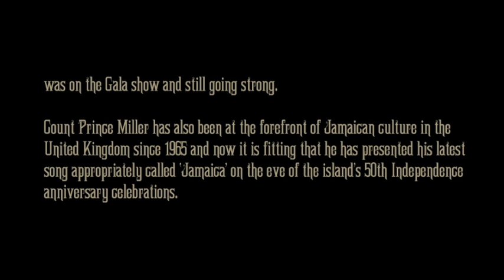Count Prince Miller sings 'Jamaica' (celebrating 50 years of Independence)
Brand new Count Prince Miller entitled JAMAICA

Count Prince Miller sings 'Jamaica'

Legendary entertainer, Count Prince Miller, has been in the music business for over 50 years. He was also one of the many artistes, alongside Byron Lee and The Dragonaires, who appeared on the Gala Independence Show at the National Stadium in Kingston as Jamaica celebrated becoming an Independent nation from Britain in August 1962. Today he is the only surviving performer who was on the Gala show and still going strong. Count Prince Miller has also been at the forefront of Jamaican culture in the United Kingdom since 1965 and now it is fitting that he has presented his latest song appropriately called 'Jamaica' on the eve of the island's 50th Independence anniversary celebrations. The Gleaner newspaper has been supporting Count Price Miller throughout his career in Jamaica and Europe and further endorses his new song 'Jamaica' for the 50th anniversary. Go out and get your copy today.

- George Ruddock, Editor The Weekly Gleaner and The Voice newspapers